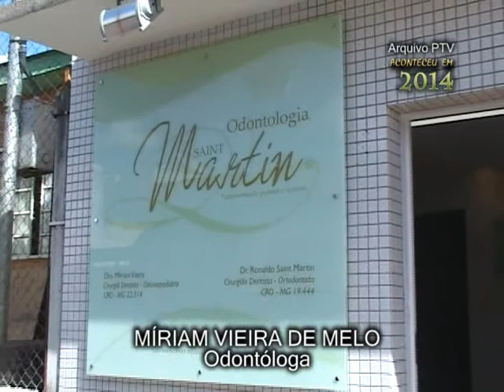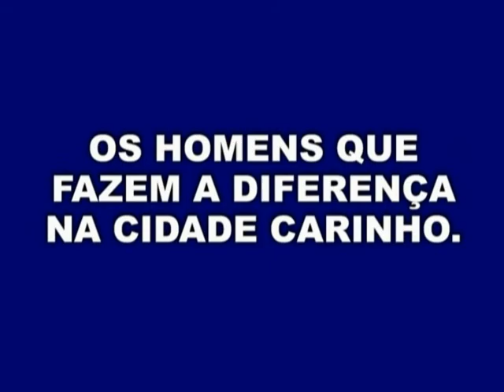Piumhi na TV - 02/02/2015 - Bloco 5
Aconteceu em 2014 - Relembrando o sucesso da promoção do PTV "Agora é que São Elas"